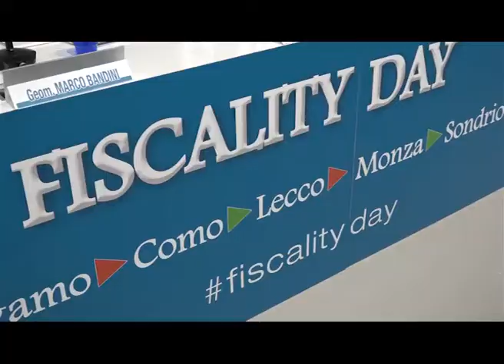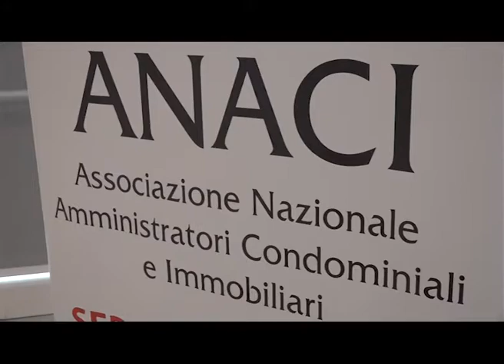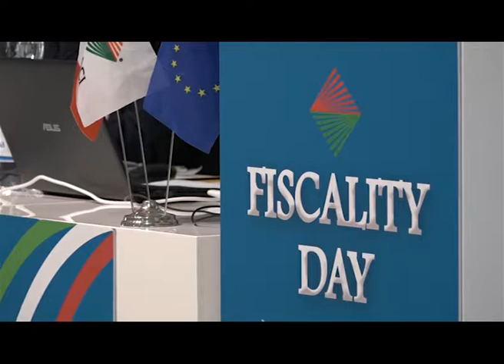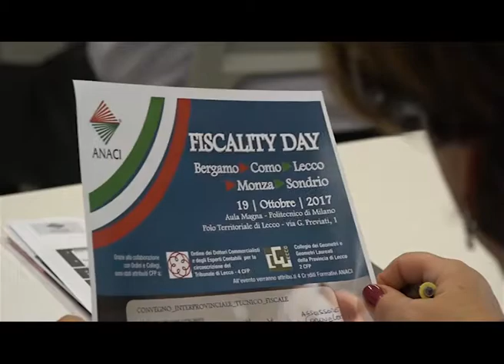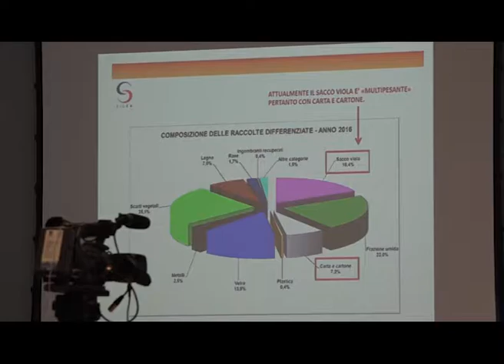Anaci: a Lecco il Fiscality Day